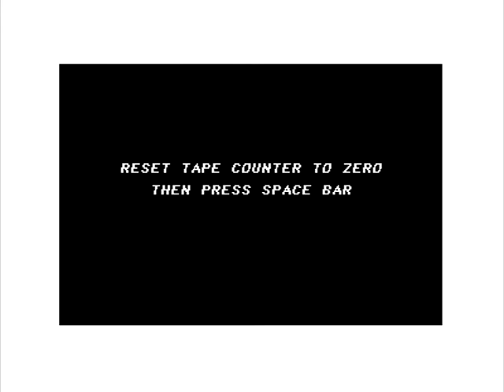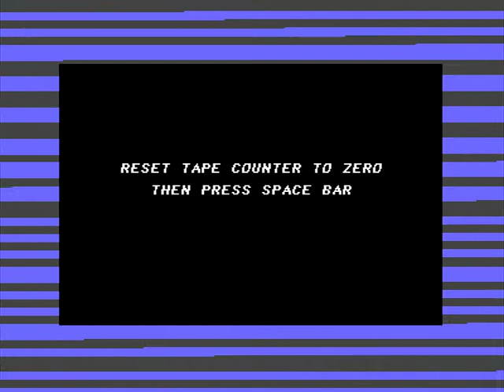Ninja Spirit - Commodore 64 Cassette C64 (Full Loading & Gameplay)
Ninja Spirit, known in Japan as Saigo no Nindou, is a 1988 platform arcade game developed and published by Irem.